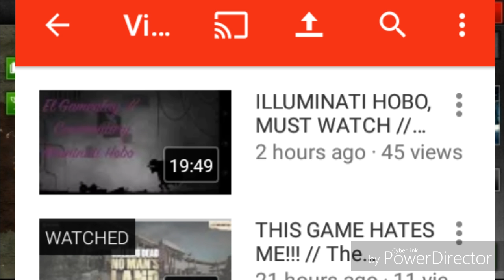SNIPPING DEM ZOMBIES! // Dead Trigger 2 // Gameplay Commentary [P.2]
Thank you guys so much for watching Dead Trigger 2. Love you guys! :)

I apologize for the glitches in the game! when I was overlooking the video and editing it didn't do it whilst I was observing it. I apologize.